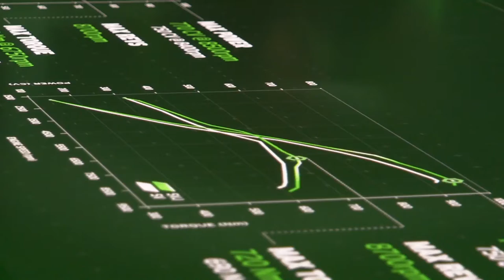The NEW Lamborghini Aventador SVJ - Dynamic Launch in Portugal HARD DRIVING